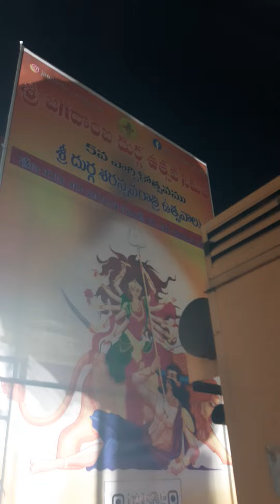DASARA CELEBRATIONS LASHKAR BAZAAR HANAMKONDA